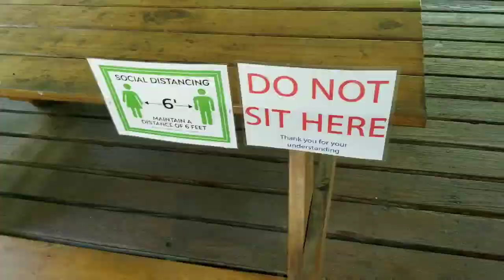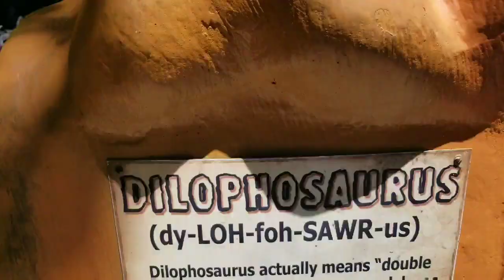An Afternoon at Dinosaur World. Plant City, FL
Enjoying some Dinosaurs at the reopened Dinosaur World park.